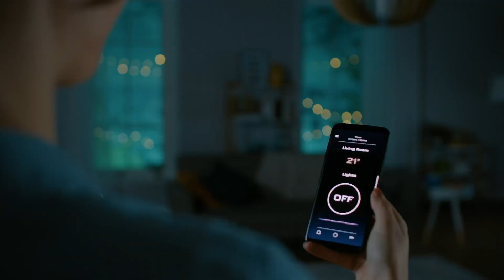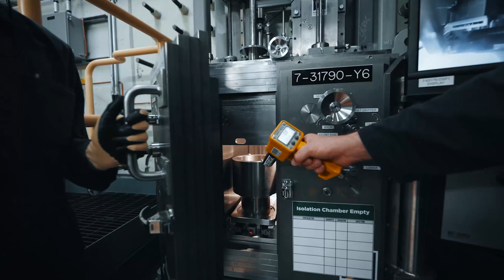Powering Ontario Forward to build a clean tomorrow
As we electrify transportation and industry to support climate goals, Ontario’s demand for power will grow at unprecedented rates. Today, our province’s electricity system is more than 90 percent emissions-free and it's critical we leverage this strong foundation to prepare for the challenges of tomorrow.